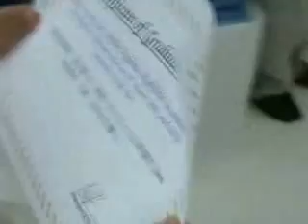The cruising girls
A quick glimpse of our daughters' life during our 4 years 8 months voyage on catamaran Jade from US east coast, through the S. Pacific back to Hong Kong.